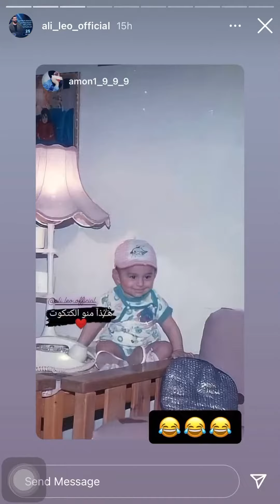ستوريات علي ليو